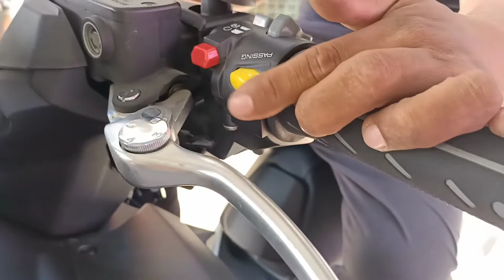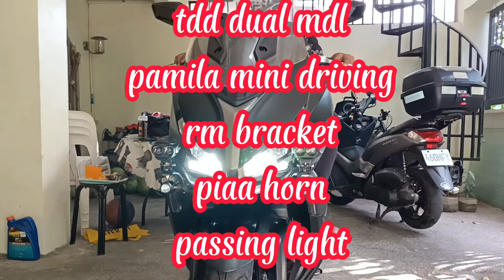kymco xciting s 400i auxiliary lights and horn set-up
home service